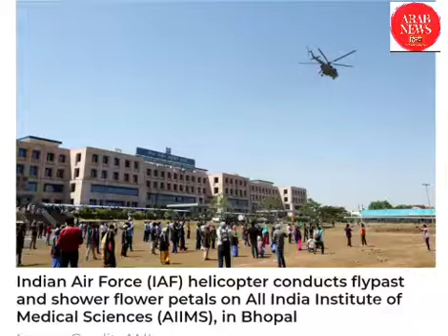Indian Army applauding Doctors and medical staff by Thwroing flowers from sky on Hospitals